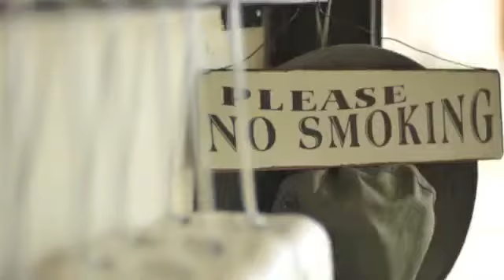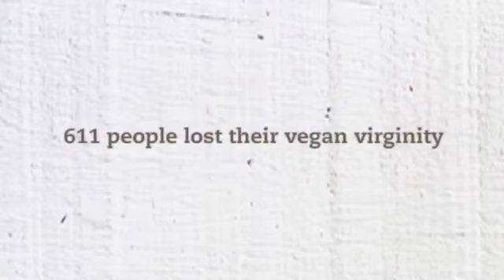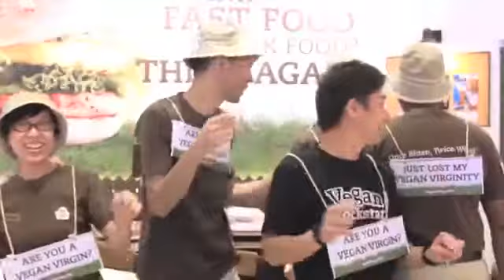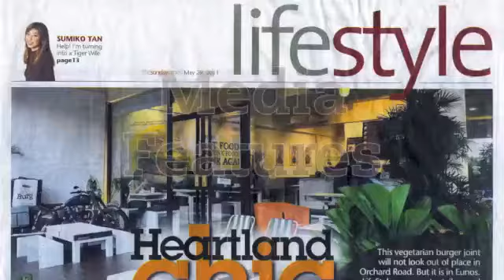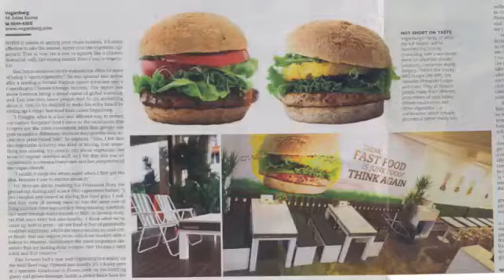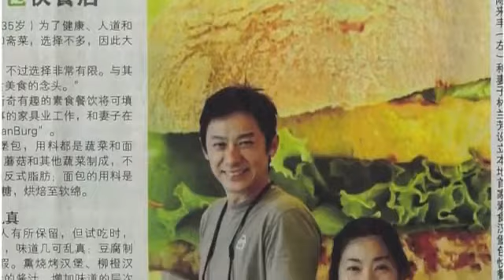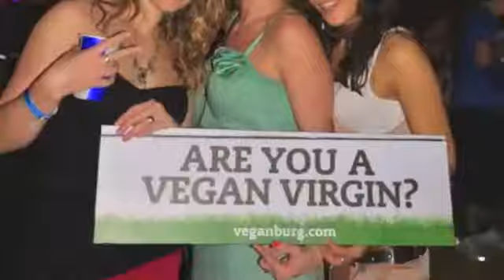How We Started The World's First Plant Based Burger Joint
2012 was a legendary year.

3 outlets, Toy Swap - and all of this in 1 year. It's tough but we rocked it!

Thanks to amazing people like you who believe and support us, we made the impossible, possible!

Here's a video packed with VeganBurg's first 2 years of awesomeness.